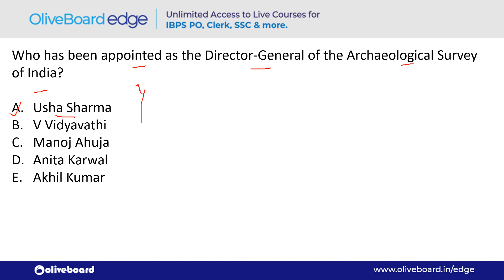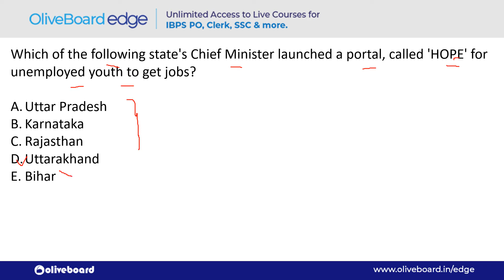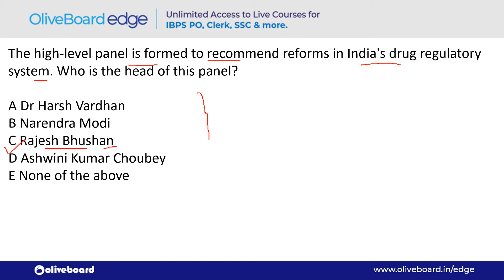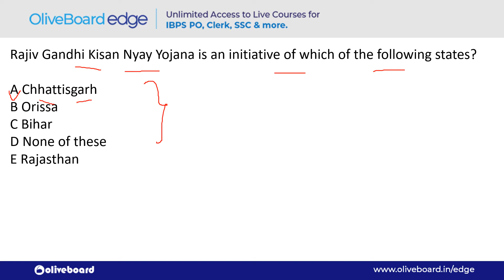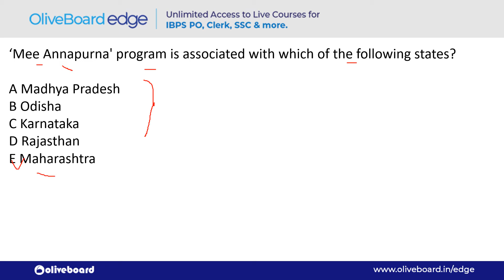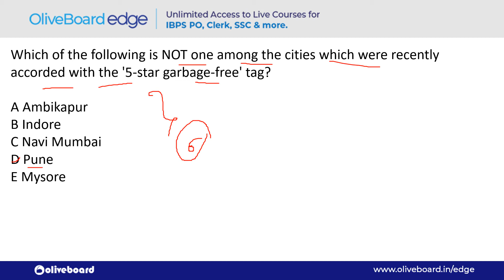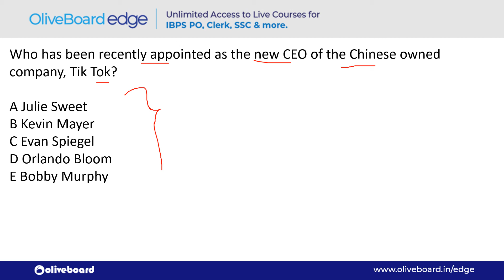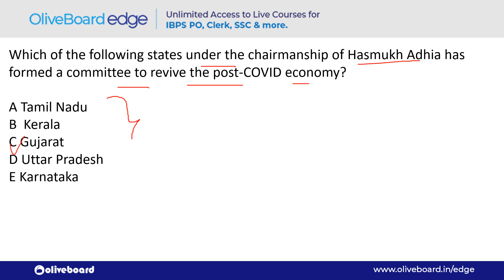Top 100 May Current Affairs | Current Affairs 2020 | SSC CGL 2020 | SSC VIJAY | Part 1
SSC & RRB Express brings to you 'SSC VIJAY', for all your upcoming SSC Exams. In this session GA/GK Expert, Nimisha Ma'am will cover the Top 100 May Current Affairs. These are the questions which are already asked in SSC CGL, SSC CHSL & Railways exams. Daily the GA Sessions will take place at 9 AM from Monday to Friday.